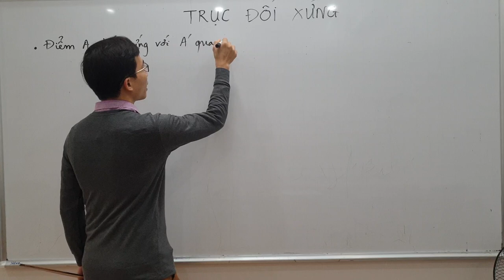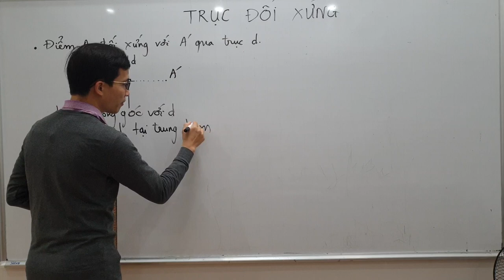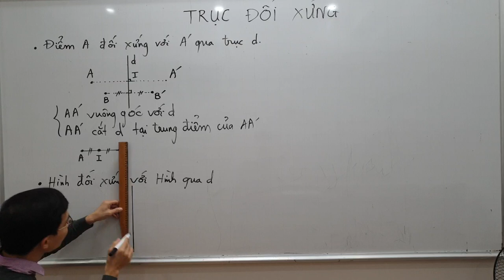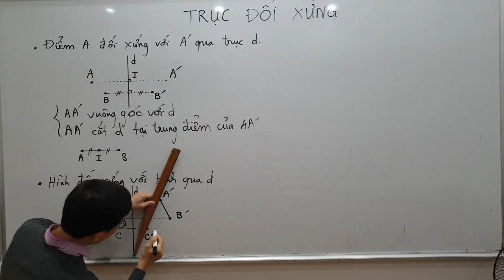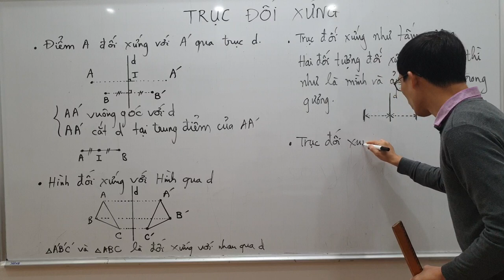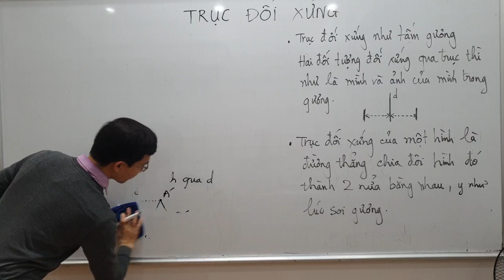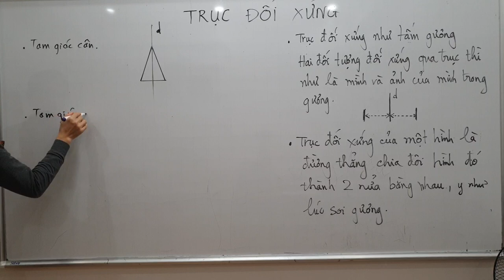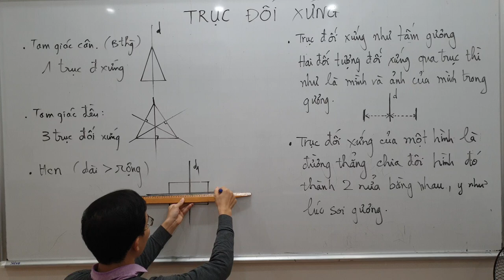Toán lớp 6 - Trục đối xứng của một hình là gì ?